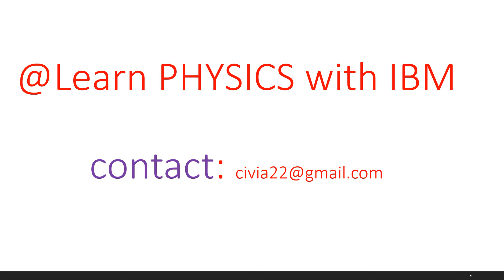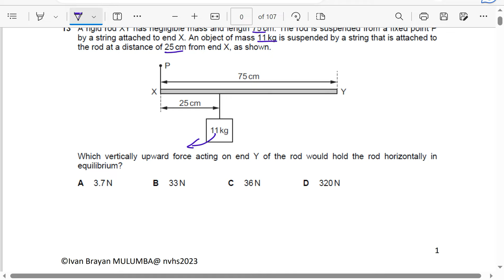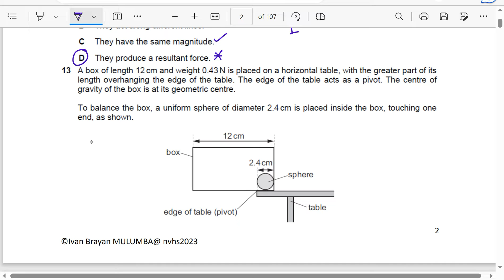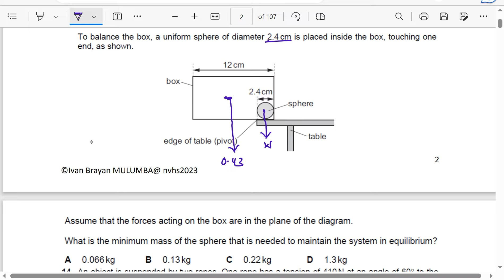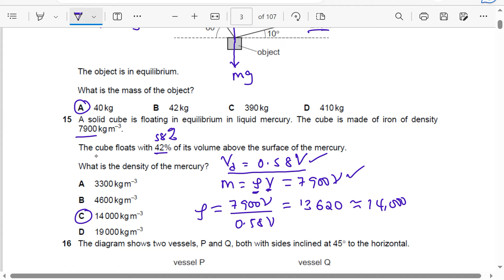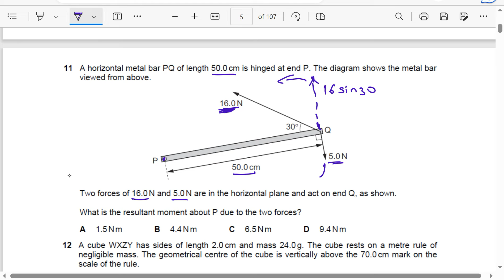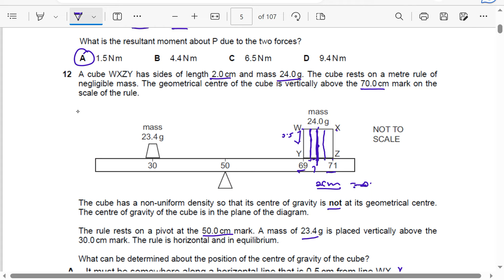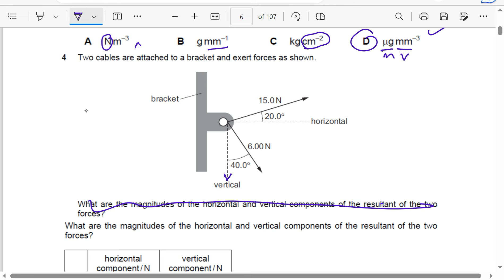CIE AS PHYSICS 9702 Force, Density and Pressure [MCQs] Part 1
In this video you will gain confidence to answer questions about , Forces, moments, center of gravity, density, pressure and a lot more.
You can access Paper one Multiple choice questions by using the